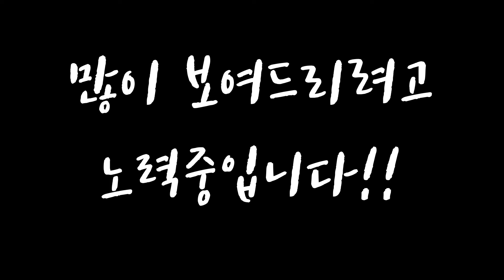[ 새해인사 ] 배주원 학생의 설날맞이 노래와 인사!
안녕하세요 수아트TV 입니다
이번엔 배주원 학생의 새해인사 영상입니다
다음 영상에 출연할 배주원 학생의 설날맞이 새해인사!
너무 귀엽지 않나요?ㅠㅠ
배주원 학생의 영상도 기대해 주시면서
보고왔수TV 시청자 여러분 새해 복 많이 받으세요!!!